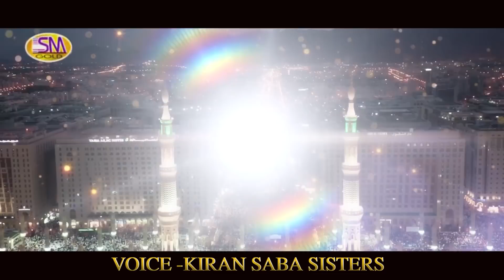Mera Dil Karda | Latest Naat 2021 | Kiran Saba Sisters | Sm Sadiq Studio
Tittle -Mera Dil Karda
Voice By Kiran Saba Sisters
Label Sm Gold Sm Sadiq Studio -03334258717